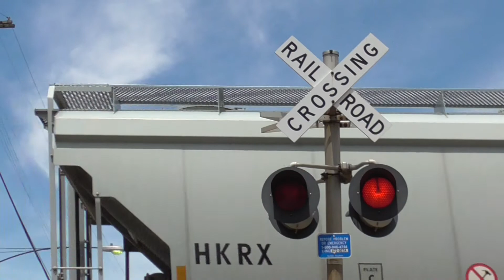CP 7023 (Air Force) East - Geneva, OH - 7/2/22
Sherman Street Grade Crossing
EB frac sand train
Geneva, Ohio
NS Lake Erie District

CP 7023 (Air Force) SD70ACU - K5HLA
CP 9800 AC44CW